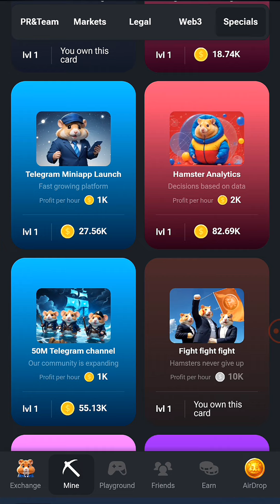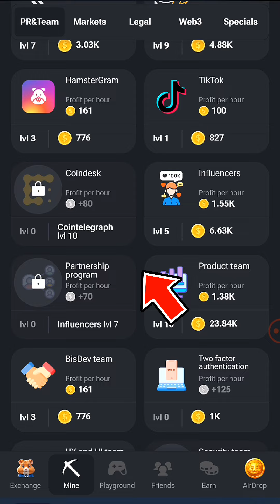1 August Hamster kombat daily combo | 1 August Hamster kombat daily cipher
1 August Hamster kombat daily combo | 1 August Hamster kombat daily cipher | hamster kombat | daily cipher

So Guy's Today In This Video Hamster kombat daily combo code & card and earning or hamster kombat daily combo cipher withdrawal proof 1 August new update hamster kombat

Your Queries ;
hamster kombat
hamster kombat daily combo 1August

Any opinions, news, research, analyses, prices, or other information contained on this channel is provided as general market commentary, and does not constitute investment advice. Billu Bhai official will not accept liability for any loss or damage, including without limitation to, any loss of profit, which may arise directly or indirectly from use of or reliance on such information. All opinions expressed on this channel are owned by the respective cryptocurrencies and should never be considered as advice in any form.

Billu Bhai Official makes no representation or warranties as to the accuracy and or timelines of the information contained herein.